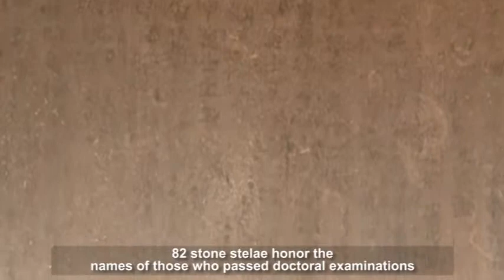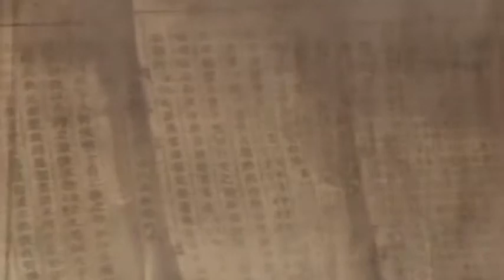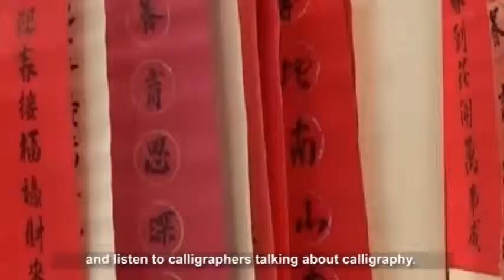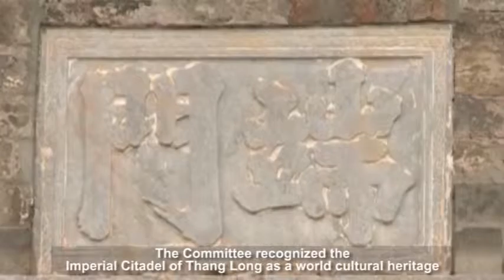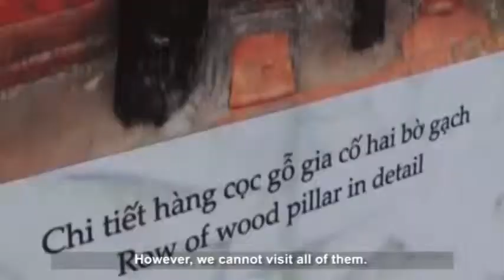Discovering Hanoi in a day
Hanoi, the thousand-year-old capital always attracts tourists by the ancient features and strange peace. A tour round Hanoi will leave tourists the unforgettable experiences of historical and cultural relics, sacred pagodas and famous flower village of this city.